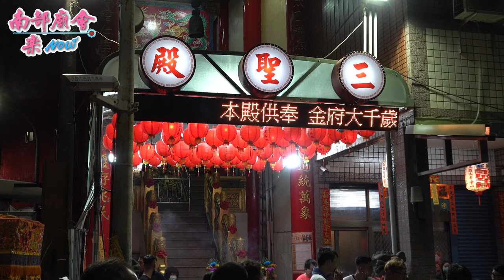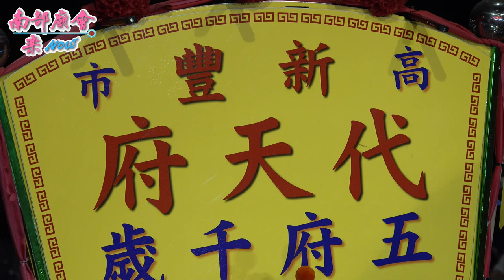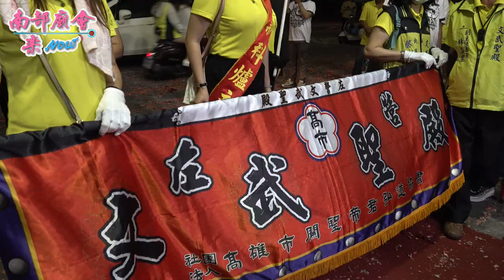4／10(六)【拍攝地點 鹽埕埔三聖殿 】高雄 鹽埕埔北野町溫王廟​​ 庚子年科代天巡狩第八科五府千歲開光回駕遶境